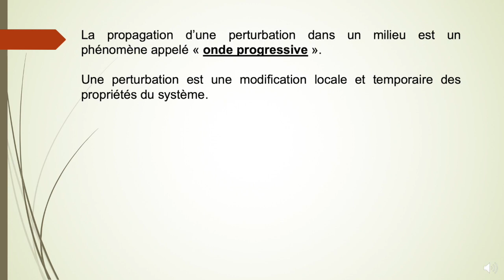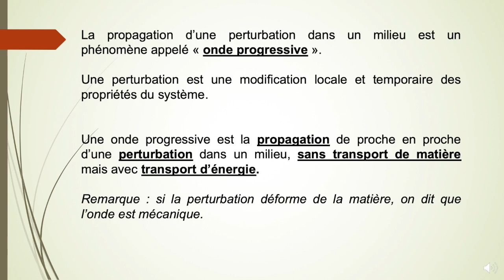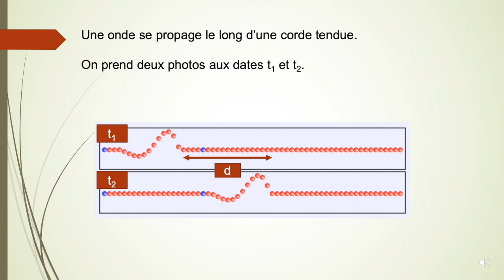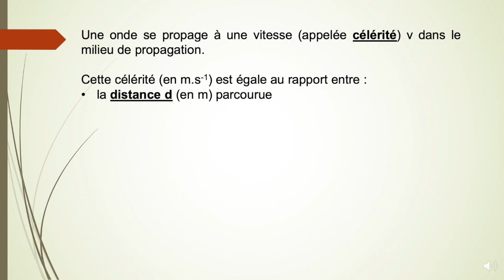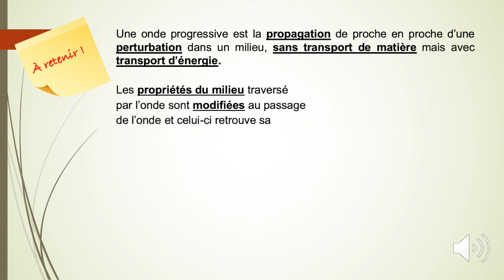Première spé - Les ondes - 2 - Les ondes progressives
Les ondes - Les ondes progressives
Définition
Retard
Célérité